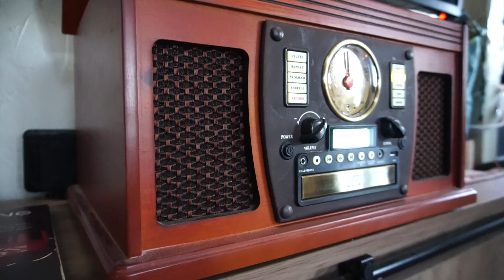OFF GRID LIFE | SURVIVING WINTER in the middle of nowhere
In the fall of 2020, my partner and I bought an off-grid house in southern Colorado, and we were in for a couple of surprises when winter came around.

This video was filmed on:
GoPro Hero 7
Sony A6300
DJI Mavic 2 Zoom Drone

My Winter Gear:
~Buff (Scarf and Face Mask)
~Snow Boots
~Muck Boots
~Winter Overalls
~Dog Jacket
~All-Season Sports Helmet

FAQs:
How do you make money online?
How do you afford to travel so much?
How did you convert a cargo van and how much did it cost?